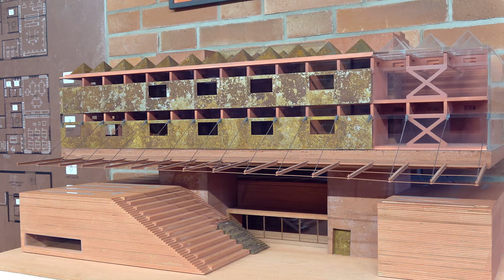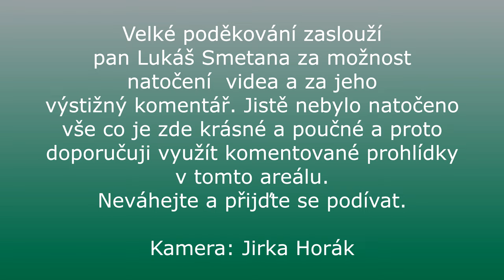Automatické mlýny Pardubice 2024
Komentář